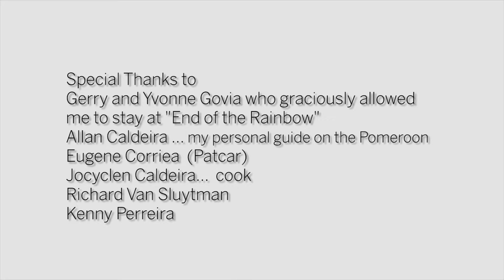Guyana July 2016: Tacooba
Tacooba is an old Guyanese word I first encountered in Wellesley A. Baird's book "Guyana Gold."  Baird was partners in mining with cousin Bert Leung.  Now 97, Bertie confirmed the definition as explained by Eugene in this video.